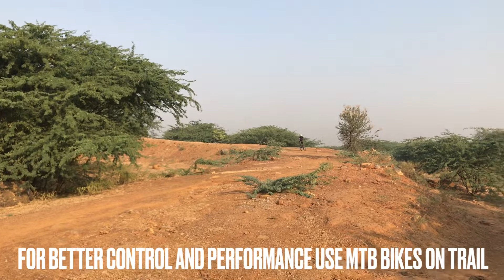Riverside 120 in the Trails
We took the riverside on a ride into the trails, to my surprise it was comfortable and finished the loop without any trouble.
Conclusion - If you want to ride to enjoy, explore and discover your surroundings. Then you can do it with any bike. Check out the complete video.